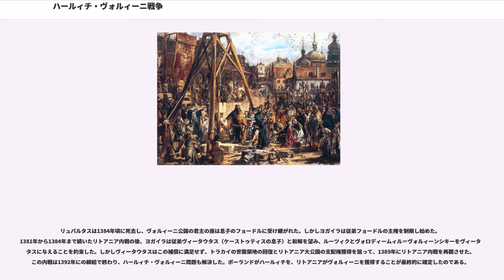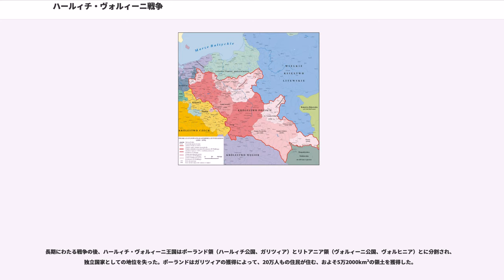ハールィチ・ヴォルィーニ戦争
ハールィチ・ヴォルィーニ大公国
ポーランド・リトアニア関係

ハールィチ・ヴォルィーニ継承戦争（ウクライナ語：Війна за Галицько-волинську спадщину；ポーランド語：Wojna o Księstwo Halicko-Włodzimierskie）は、1340年から1392年にかけて、ハールィチ・ヴォルィーニ王国（現在のウクライナ）の領土継承をめぐって何度か争われた戦争である。

1322年頃にとの国王兄弟が死ぬと、ハールィチ・ヴォルィーニ王国には男子相続者がいなくなった。リトアニア大公ゲディミナスは自分の息子でアンドリーイの婿だったリュバルタスを後継者につけようとしたが、ポーランド王ヴワディスワフ1世との戦争を引き起こすことが予想されたため妥協、両者はアンドリーイとレーヴ2世の甥に当たる14歳のボレスワフ・ユーリー2世を推した。ボレスワフ・ユーリー2世はヴワディスワフ1世の従甥に当たるマゾフシェ公の息子で、ゲディミナスの婿のプウォツク公ヴァツワフの甥だった。この妥協関係をさらに友好的にするため、ゲディミナスは娘のエウフェミアをボレスワフ・ユーリー2世の許嫁とした。

しかし1340年の春、ボレスワフ・ユーリー2世は宮廷にポーランドとボヘミア王国の影響が強まってきたことを憤る国内貴族によって毒殺された。ボレスワフ・ユーリー2世は後継者を残さなかったため、かろうじて保たれていた同地域の勢力均衡は崩壊した。リトアニア大公国とポーランド王国の2国が王国の相続権を主張した。

ボレスワフ・ユーリー2世の死からまもなく、ポーランド王カジミェシュ3世（ヴワディスワフ1世の息子）は、リヴィウで迫害を受けていたポーランド商人とカトリック教徒住民の保護を口実として王国領内に侵入した。1340年6月、カジミェシュ3世はさらに大規模な軍隊を率いて再び侵入を始めた。4週間後、カジミェシュ3世は国内貴族とその指導者であった（）と協定を結び、国内貴族はポーランド王に仕える代わりに、ポーランド王の保護を受けることになった。

ところが、この協定は長く持たなかった。史料や記録は少ないが、その直後にハールィチ・ヴォルィーニはリトアニア人と国内貴族との間で分割され、リュバルタスがヴォルィーニとその首都ヴォロディームィル＝ヴォルィーンシキーを支配し、デトコがハールィチを支配するようになったと考えられる。1340年の冬から1341年にかけて、ジョチ・ウルスは（おそらくリトアニアの支援を受けて）ポーランドを攻撃してルブリンに至り、このことは結果としてハールィチ・ヴォルィーニのモンゴル人ハーンへの貢納額を減らすことになった。そしてモンゴルの侵攻はポーランド人のハールィチ・ヴォルィーニへの影響力を衰えさせた。ボレスワフ・ユーリー2世の未亡人エウフェミアはヴィスワ川に沈められ、王国の継承問題に口出ししないように殺された。

ポーランド人、リトアニア人、モンゴル人を操って互いに争わせていたデトコは、1344年以後は史料に登場していない。同年、ポーランドとリトアニアは直接衝突に至ったが、間もなく和平が結ばれ、ヴォルィーニはリュバルタスに、ハールィチはカジミェシュ3世にそれぞれ割り当てられた。

1348年にでリトアニア人がドイツ騎士団に敗れた後、リュバルタスはヴォルィーニ東部とルーツィク以外の全ての領土をカジミェシュ3世とその同盟者であるハンガリー王ラヨシュ1世に奪われた（カジミェシュ3世が男子を残さない場合は、この地域は甥であるラヨシュ1世が相続することも取り決められた）。リュバルタスの2人の兄アルギルダスとケーストゥティスは、ポーランドと赤ルテニア（ハールィチ東部）への遠征軍を何度か組織した。

この時期、リトアニアはロシアとの同盟関係を築いていた。リュバルタスはモスクワの支配者セミョンの親族であるロストフ公コンスタンティンの娘と再婚し、兄のアルギルダスもセミョンの妻の妹であるトヴェリの公女を2番目の妻に迎えた。1351年の春、リュバルタスはラヨシュ1世に捕えられたが、ケーストゥティスがラヨシュ1世と休戦協定を結んだおかげで夏には解放された。ところが情勢は悪化し、翌1352年には再度の軍事的衝突が始まった。この時の休戦協定は同年の秋に結ばれたが、...